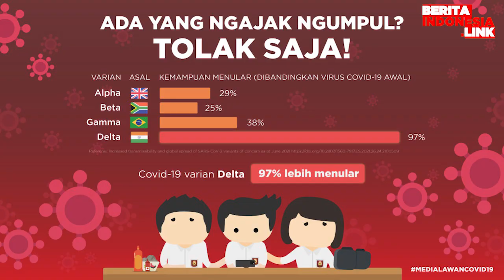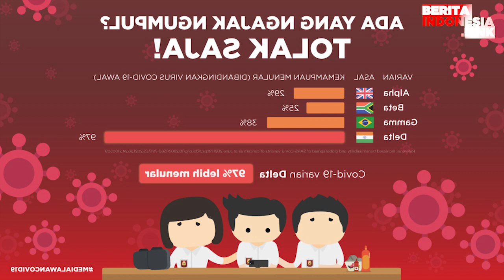Ria Ricis & Teuku Ryan Undangan Terbatas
ria ricis,
teuku ryan,
berita indonesia link,
terbatas,

Pernikahan Ria Ricis dan Teuku Ryan akan segera diselenggarakan 12 November 2021. Masih dalam suasan pandemi Covid-19, pihak keluarga Ricis mengaku tak mengundang banyak tamu.